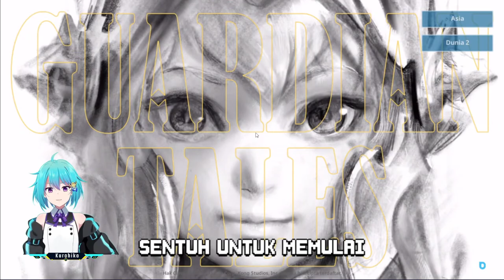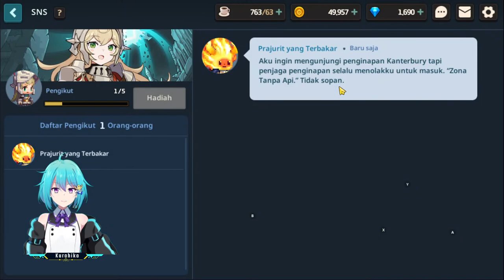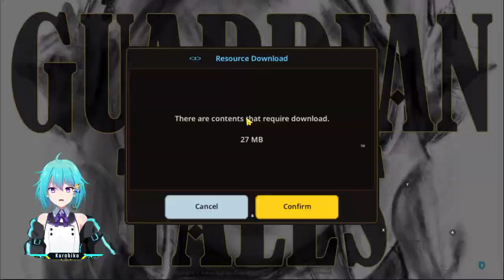🔴 😱 Ajarin Aku Puh Sales Guardian Tales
Gw nyoba Main Guardian Tales ges, Sebenernya udah pengen main dari lama. Tapi karena kmren masih dikampung, jadi baru bisa sekarang.

Bagi Membership, Join Discord + Konekin akun Discord ke YT. Biar dapet Role Membership otomatis.

Rules / Peraturan :
- ✅ Kalian BOLEH Bahas Streamer Lain Disini
- 🚫 Jangan Spam YGY

Quote Kurohichan
!kurosays1, 2, 3 ~ 99
!akhsan
!ayanokuro
!badge
!baron
!binatang
!bodoh
!bot
!elite
!feed
!goku
!gov
!gov2
!ketlin
!lordbeser
!lux
!nasus
!riven
!sebutnamaku
!seraphine
!sett
!singed
!soraka

Interact
!bonk + mention
!hug + mention
!pat + mention
!slap + mention

Pemula
!settinganwr
!newbiewr
!champnewbie
!BaronLanePemula
!emotewheel
!ff
!gantinick
!guidejg
!itemlolwr
!jepang
!kapanrilis
!stolen
!teemo
!thanos
!yanto
!KayleAP
Gear
!gear
!gearlive
!spechp
!speclaptop
!specpc

Social
!groupwr

Other
!furin
!shiro
!firman
!funnystory
!gender
!genshin
!internet
!tian
!yoshiro
!dindasays1,2

WildRift
!WildRiftSupport
!CSRiot